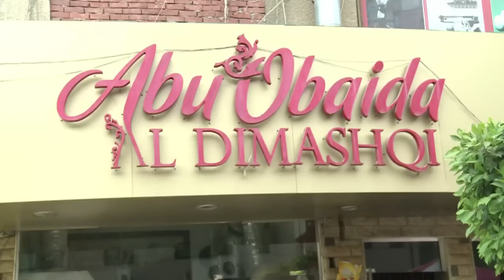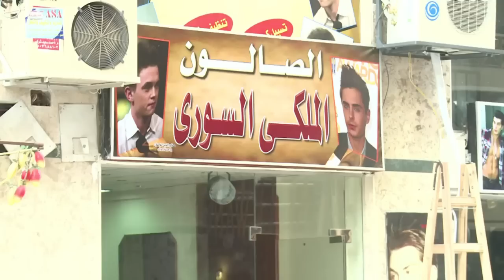اللاجئون السوريون يتجمعون في "دمشق الصغيرة" في مصر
فر باسم مع جميع أفراد عائلته من دمشق الى مصر في رحلة جوية مباشرة في تشرين الاول/اكتوبر. لم يكن يحمل سوى 400 دولار لدى وصوله، و هو يستمر الآن بفضل مساعدة رفاق له اضافة الى اعطاء بعض اللاجئين السوريين دروسا في العزف على آلة الغيتار. تقرير مسجل. مصطفى أبو العز